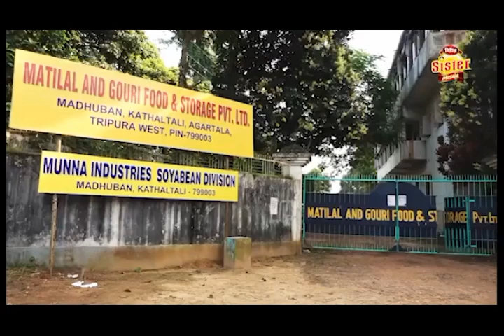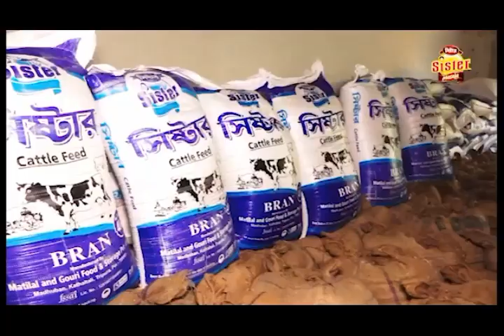BSF ১৪৫ নং ব্যাটেলিয়ানের জোয়ানেরা বিশুদ্ধ পানীয় জল সহ বিভিন্ন সমস্যার সম্মুখীন।